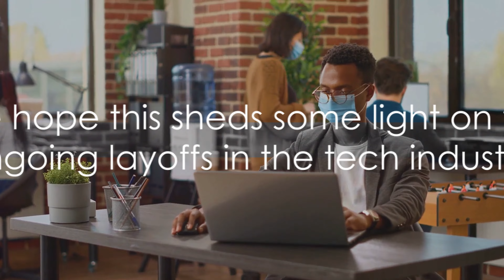Google & Tesla Mass Layoffs EXPLAINED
This intriguing video delves into the reasons behind the tech layoffs at companies like Google and Tesla in 2024. Join us as we uncover the known facts and recent events that have led to these significant changes in the tech industry.   Are you curious why Google and Tesla are letting go of employees during an industry expansion? Economic adjustments and efficiency play a significant role in the surprising layoffs at these tech giants.

Stay informed and discover the insights behind this critical topic.

OUTLINE:
00:00:00 Economic Adjustments and Efficiency
00:00:52 Market Conditions and Competition
00:01:11 Rise of Artificial Intelligence and Technological Shifts
00:01:44 Untitled Chapter
00:02:46 Pressure from Financial Constraints and Investor Expectations